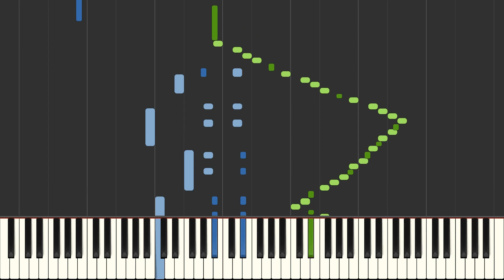Dick Hyman - Where Or When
From the album ''Music of 1937 (Maybeck Recital Hall Series, Vol. 3)''